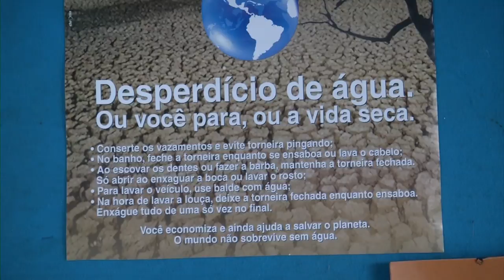LAVA JATO ECOLÓGICO É OPÇÃO CONTRA DESPERDÍCIO DE ÁGUA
O POSTO DE LAVAGEM ECOLÓGICO É UMA DAS OPÇÕES PARA EVITAR O DESPERDÍCIO DE ÁGUA. A NOVIDADE AGRADA OS CLIENTES. ESPECIALISTA DÁ DICAS DE COMO USAR A ÁGUA DE FORMA RACIONAL.